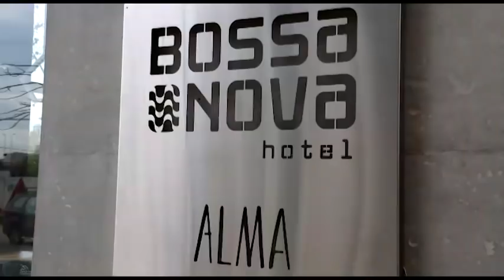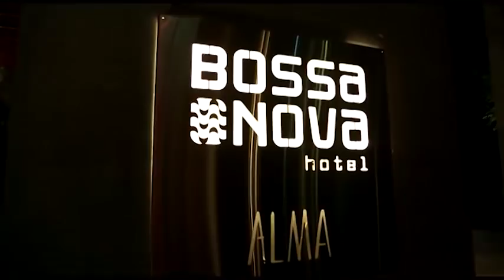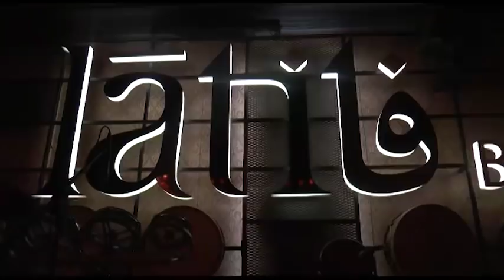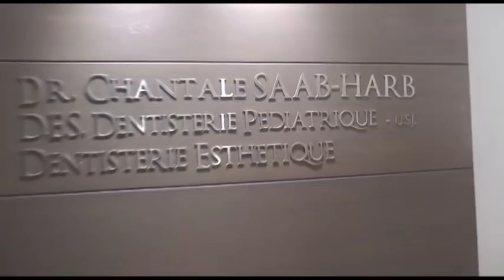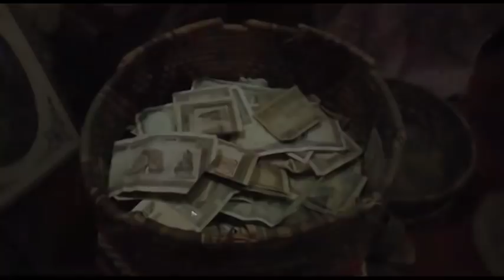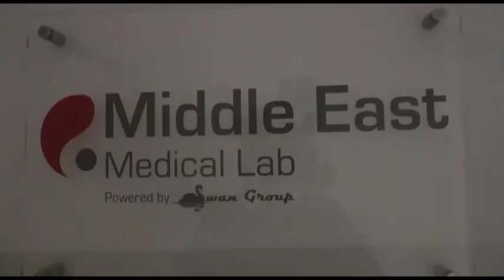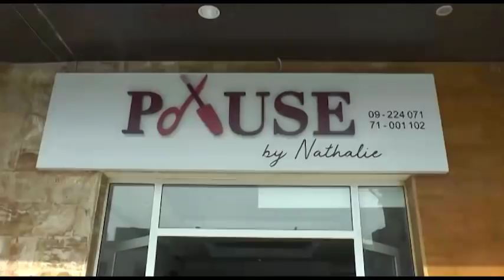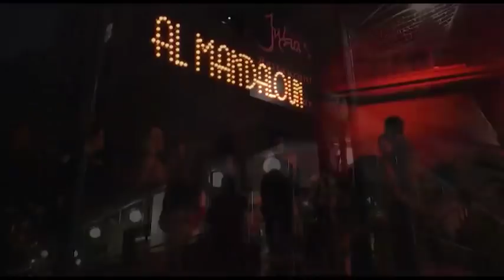Miss Europe 2019 First week in Lebanon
First week in Lebanon
music by: New Dance Music 2018 dj Club Mix Best Remixes of Popular Songs (Mixplode 165)

Song
Sweet Dreams (Are Made Of This)
Artist
Eurythmics
Album
Stargold
Writers
Dave Stewart, Annie Lennox
SME (on behalf of Warner Strategic Marketing GmbH); LatinAutor, UMPI, ASCAP, UBEM, UMPG Publishing, LatinAutor - UMPG, CMRRA, and 14 Music Rights Societies